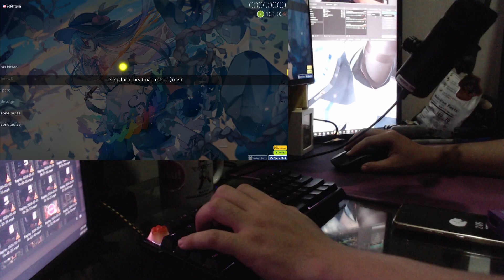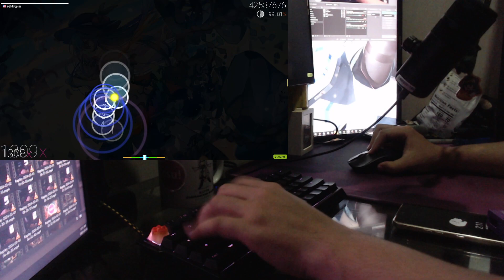Judgment Day Has Come 6x100 FC #12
oops acc drop at ending
date play was set: March 02, 2024